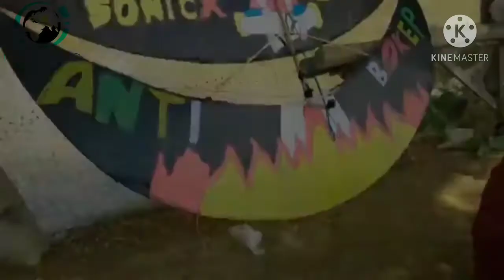viral bermacam macam layangan ada di sini